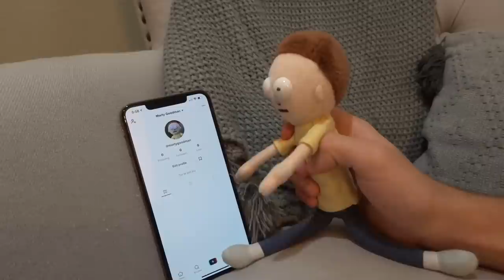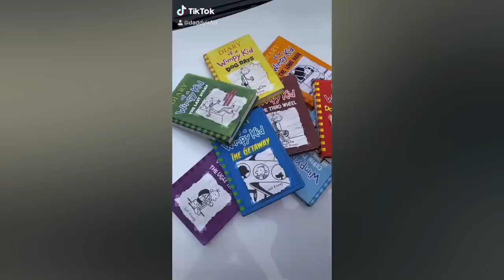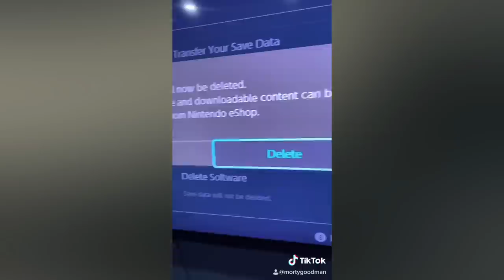SML Parody: Jeffy's Tik Tok 2!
Jeffy and Morty go head to head making TikTok's pranking each other! Who will win? Follow who you liked better!